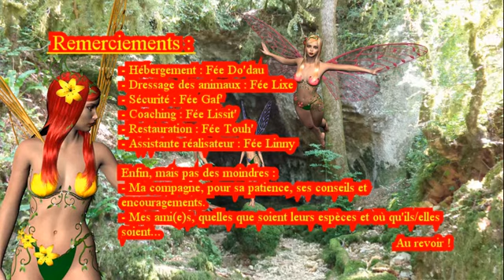La grotte de l'Eau Bleue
Clip mettant en imagination et musicalité un site magnifique situé dans le LOT.
Photos, graphismes, musique et montage par NoNaGénol (Samuel LANDIS)